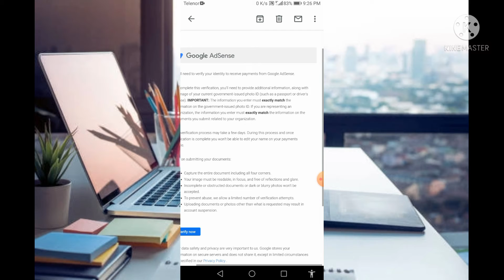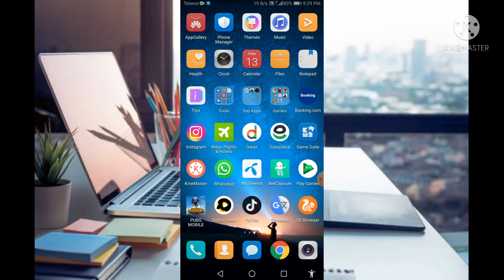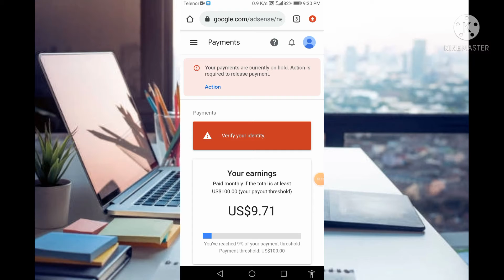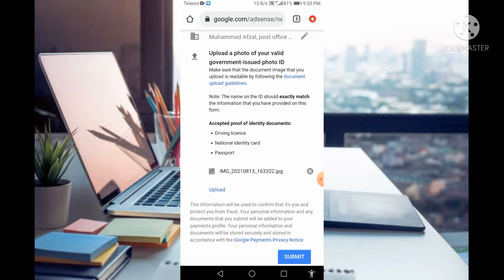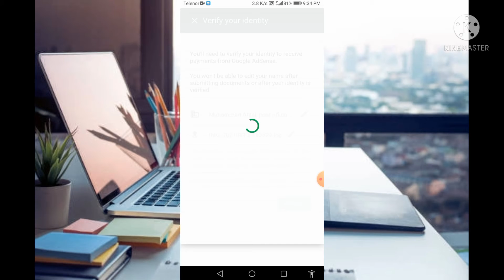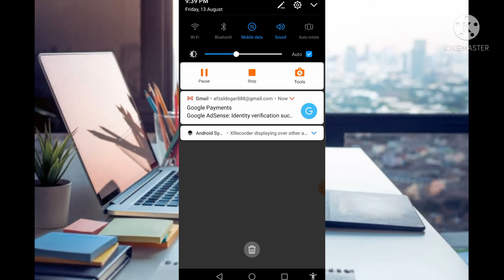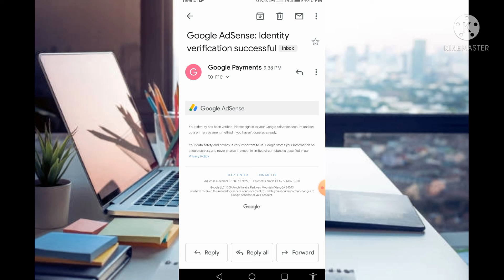Verify Your Identity Adsense || How To Verify My Identity On Adsense Properly Aplly For Adseone Pin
Verify Your Identity Adsense || How To Verify My Identity On Adsense Properly Aplly For Adseone Pin Pakistan  Complete detels